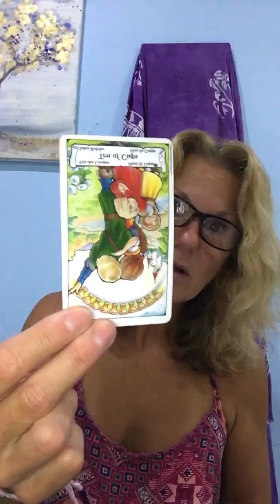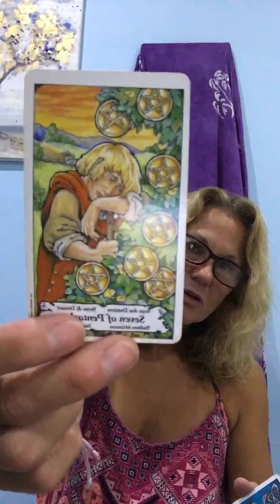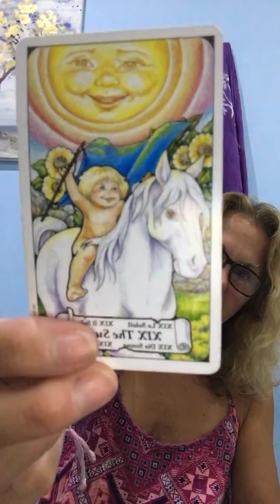Friday Collective Tarot Reading